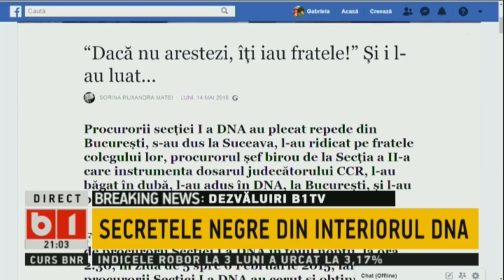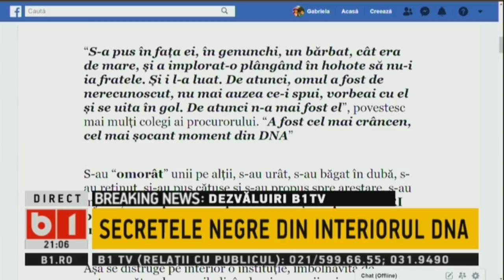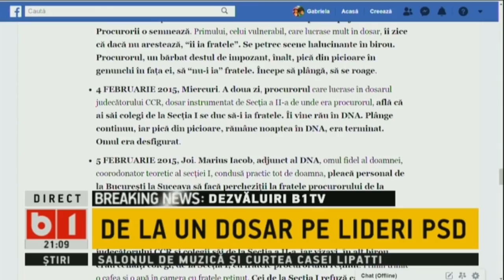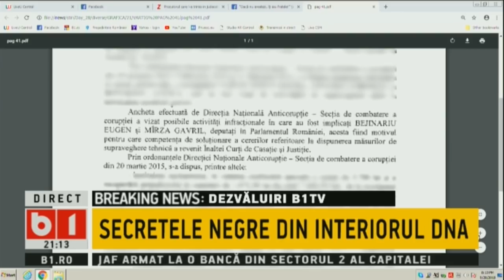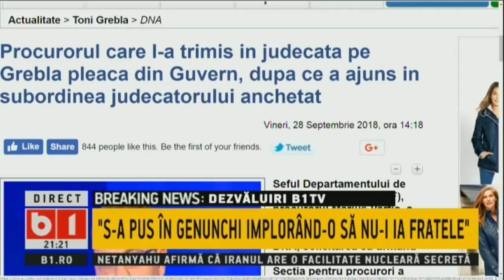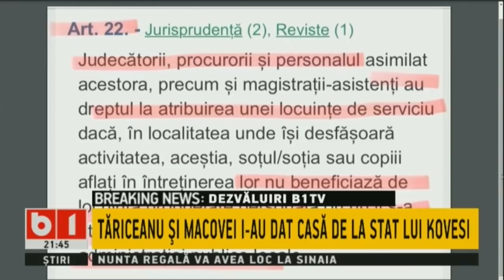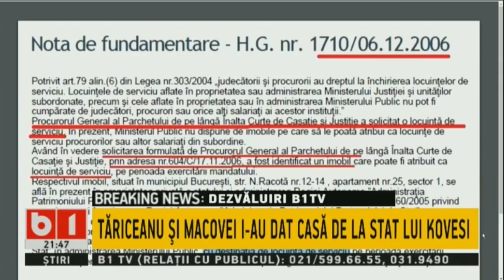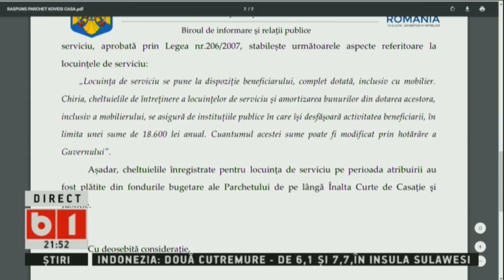ACTUALITATEA ROMANEASCA: UNUL DINTRE LIDERII PSD, MARTOR MICROSOFT, 28 SEPT 2018, P1/2